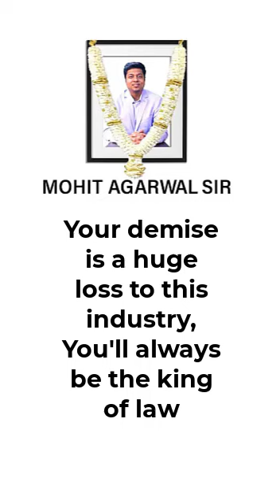Tribute to CA Mohit Agarwal Sir | By CA Jaspreet Singh Johar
JASPREET SINGH JOHAR is a scholar/educator/educationist, author, and currently heads test preparation school/cram school Gyan Gurucull.  He has served as a former faculty member of the Institute of Chartered Accountants of India (ICAI). His constant focus on instructional rigor and pioneering/innovative educational practices have found his place in the top echelons of higher learning.  A stellar record of 132 All India Rank holders in CA-Intermediate exams under his academic capacity speaks for his trove of knowledge and training.
CAREER
He started his career as a consultant and during a few interactions, he realized the lack of quality training and in-depth instruction in the field of preparation for accounting exams. This initiated a vision of excellence by the founding Gyan Gurucull and hence, he began his multifaceted professional journey into the academic realm. In his words, “I was aware that I had humongous/uphill task ahead and shouldering the aspirations of hundreds of students could be overwhelming. But I had no other choice, but to perform.”
CAREER SUCCESS/HIGHLIGHTS
Johar’s palette of rich experience and exposure was further strengthened by the results of his students. Proverbial/Metaphorical overnight success came in 2018 when his students were among the top three in various levels of CA exams. All India Rank 1 in CA-Foundation and CA-Intermediate in May 2018 were his students. That year, they delivered/produced All India Rank 1, 2, and 3 in CA-Intermediate (May and November exams). 132 rank holders in a decade-long teaching career are a testament to his skills and determination. His love for knowledge and shaping careers has made him a beloved teacher in every setting.
RESULTS
a) 2 All India Rank holders in Jan 2021 exams
c) 2 All India Rank holders in Nov 2019 exams
h) 1 All India Rank holder in May 2017 exams
ACHIEVEMENTS
b) Pooja Chhatwani: 1st All India Rank holder of CMA-Intermediate in December 2020 exams (Roll no. 460465)
c) Swati Bansal: 1st All India Rank holder of CA-Foundation in May 2018 exams (Roll no. 602442)
d) Deepa Jain: 1st All India Rank holder of CA-IPCC in May 2018 exams (Roll no. 351156)
e) Nitish Jain: 1st All India Rank holder of CA-PCC in May 2012 exams (Roll no. 404935)
f) Pushp Goyal: 2nd All India Rank holder of CA- Intermediate in Nov 2018 exams (Roll no. 849530)
g) Astha Mongia: 2nd All India Rank holder of CA-IPCC in Nov 2011 exams (Roll no. 215568)
h) Arvind: 2nd All India Rank holder of CA-IPCC in Nov 2017 exams (Roll no. 212685)
i) Parth Gupta: 3rd All India Rank holder of CA-IPCC in May 2018 exams (Roll no. 339906)
j) G. Raghavendra Prasath: 3rd All India Rank holder of CA-IPCC in May 2019 exams (Roll no. 328050)
k)  Tripti Goyal: 9th All India Rank holder of CS Executive in December 2020 exams (Roll no. 718022)
l) Varun Gupta: Scored All India's highest marks in Taxation which were 94 out of 100, in CA-IPCC exams in May 2012 exams